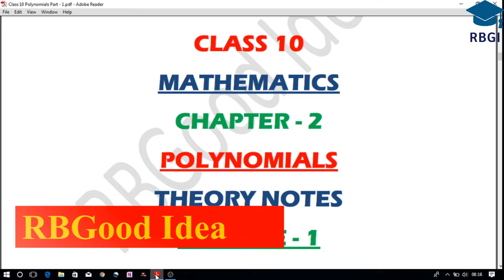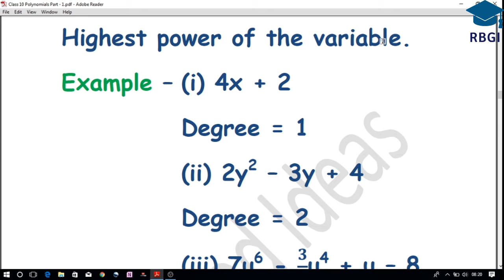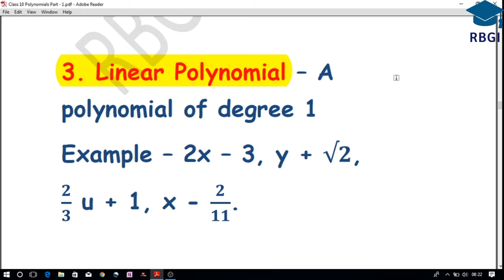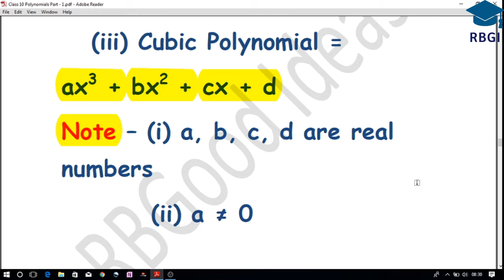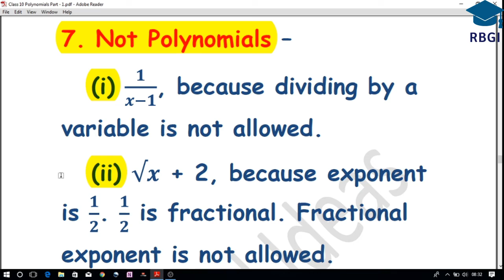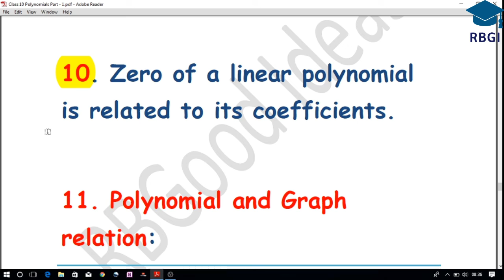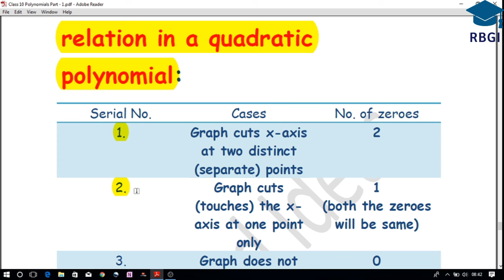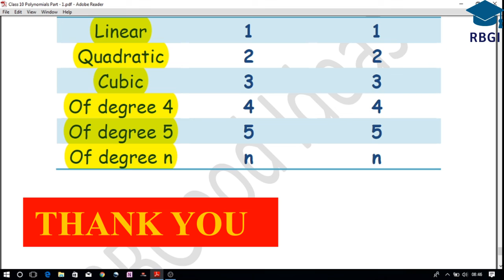Polynomials Theory Lecture 1 - Class 10th, Polynomial, Lecture -1(Theory)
Polynomials Theory Lecture 1- search for tag:  "polynomials class 10 in hindi" lecture 1 polynomials class 9th ix  CBSE fully explained.
polynomial theory part 1. polynomial function lecture 1. Division algorithm for polynomials class 10 in hindi polynomials division, polynomials division method, polynomials division algorithm, Class 10 Polynomials Rs Aggarwal solutions Polyno, Class 10 Polynomials Rs Aggarwal Solutions | Polynomials Class 10 in hindi | Part 1 by RBGood Ideas

My podcast:
RBGood Idea

2. instagram/rbgoodideas
3. facebook/Rbgood Ideas